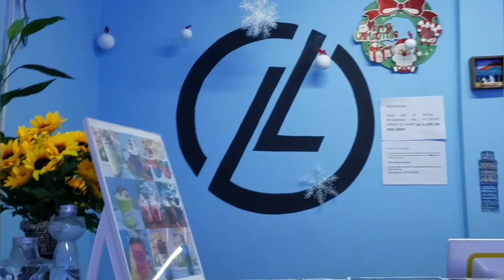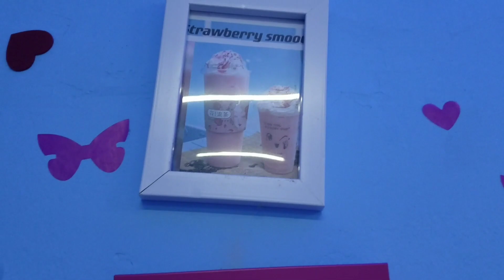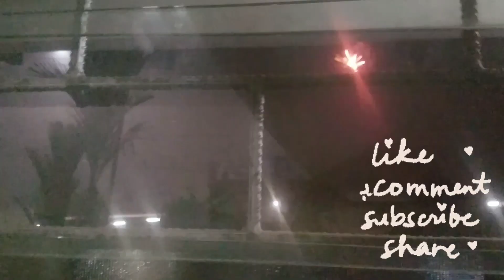Naar 't ouderlijk huisje op OwruJari ~ Drank gekregen van Laili 😊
Happy Ending 🤗